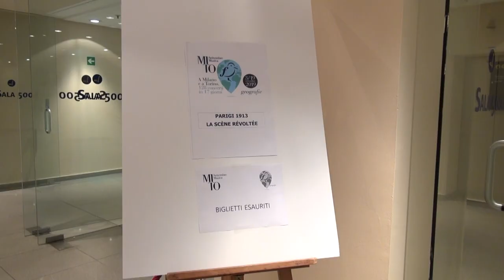MITO 2019 Torino - Parigi 1913 La Scène Révoltèe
Torino - Sala 500 - Lingotto
14 settembre 2019 - ore 21

Saya Hashino, pianoforte
Bahar Dördüncü, ideazione e pianoforte
Fabrice Aragno, film e proiezioni live